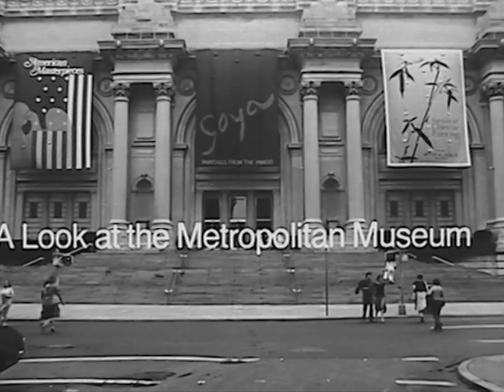A Look at The Metropolitan Museum of Art, 1976—The Hidden World of Ray Cusie | From the Vaults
This impressionistic visual diary is a quirky love letter to the Museum featuring long-time employee and artist Ray Cusie. Cusie began his career at The Met as a security guard but later worked in exhibition design and finally as keeper of audiovisual equipment. The film follows Cusie on a dynamic tour of the building, from the roof to the conservation studios, and on beautiful, meditative strolls through the galleries. He retired from the Museum in 1990, and continues to make art. The directors, Nikki Silva and Dan Nadaner, were Rockefeller Foundation Fellows in Museum Education from 1975–1976.

Nikki Silva is a radio producer and one half of the Peabody Award–winning team behind The Kitchen Sisters. In collaboration with Davia Nelson, she produces stories for NPR and their podcast, The Kitchen Sisters Present. They are currently working on a series called The Keepers, which features stories of activist archivists, rogue librarians, curators, collectors, and historians—keepers of culture and the free flow of information.

Dan Nadaner is a painter, video artist, and educator. His work has been exhibited in Los Angeles, San Francisco, New York, Japan, China, Argentina, and France, and he was once artist-in-residence in Yosemite. Since 1988, he has been a professor of art at California State University, Fresno.